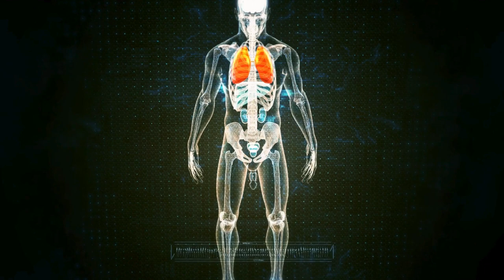The Silent Contributor to Weight Loss Unveiling the Impact of Adequate Sleep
Discover the surprising role of sleep in weight loss! In this video, we delve into the science behind how adequate sleep can contribute to shedding those extra pounds. Learn why getting enough sleep is crucial for a healthy metabolism and reaching your weight loss goals.

Please note that some portions of the footage used in this video are not original content created by Best Osmosis Experts. These portions were obtained from multiple sources including manufacturers and other sources of stock footage.

The manufacturer or vendor is responsible for all claims, guarantees, and product specifications. Best Osmosis Experts cannot be held liable for any of these claims, guarantees, or specifications.

Best Osmosis Experts is a Youtube Channel and also its a participant in the Amazon Services LLC Associates Program, an affiliate advertising program designed to provide a means for sites to earn advertising fees by advertising and linking to Amazon.com. Amazon, the Amazon logo, AmazonSupply, and the AmazonSupply logo are trademarks of Amazon.com, Inc. or its affiliates.

If you find any of your copyrighted material in this channel, please leave us a message (bestosmosisexperts at gmail dot com) so we can resolve the issue.